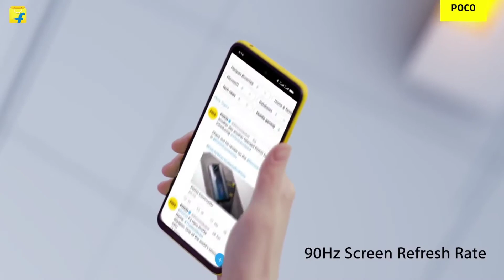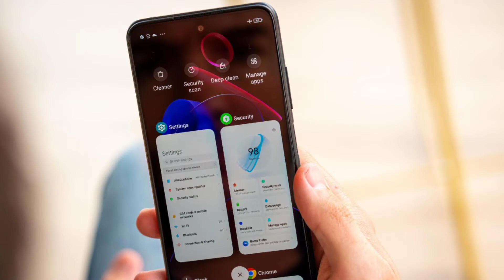Poco M3 Pro 5G || Best Budget Smartphone with 5G ????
And if you like this video then please support me because your support matters a lot